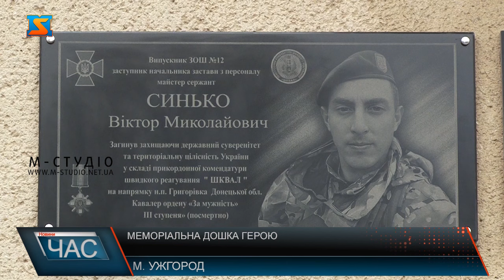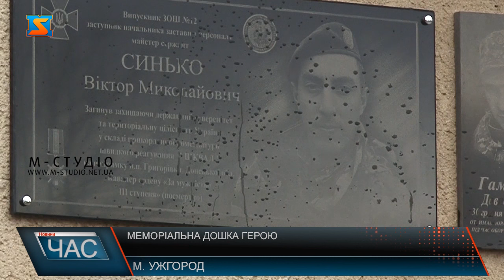Меморіальна дошка герою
Меморіальна дошка герою України Віктору Синько відтепер на фасаді його рідної школи! Відкрили урочисто у лікеї №12 в Ужгороді під зувуки державного гімну, вшанували пам’ть захисників хвилиною мовчання та освятили у присутності почесних гостей.  «Загинув захищаючи суверенітет та територіальну цілісність України у складі прикордонної комендатури швидкого реагування «Шквал» на напрямку Григорівка Донецької області. Кавалер ордену «За мужність» ІІІ ступеня посмертно» - такі слова біля потрета Віктора Синько викарбувані на меморіалі. 15 листопада штаб-сержанту Віктору Синько виповнилося б 33! Та не судилося – прикордонник героїчно загинув у бою 12 травня 2023 року. Сумують за ним рідні та близькі, найбільше -мати. дружина та син.  Ідею меморіалу на замовлення побратимів -прикордонників втілив у життя закарпатець Михало Ток.  Віктор Синько був великим патріотом України. З 32 років свого життя – 12 віддав на захист країни- він один з перших закрпатців, які вирушили на схід у 2014.   Небайдужих рідні просять підтримати петицію. Україна має знати і шанувати своїх героїів!